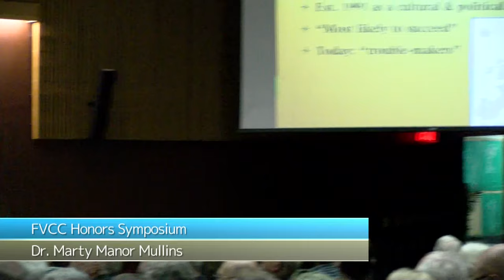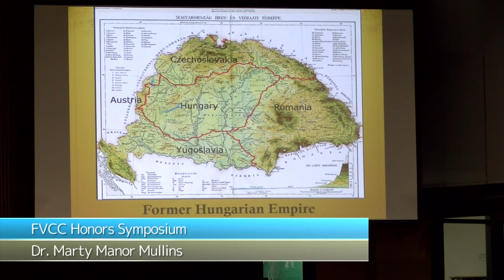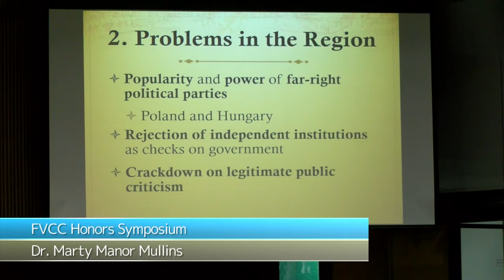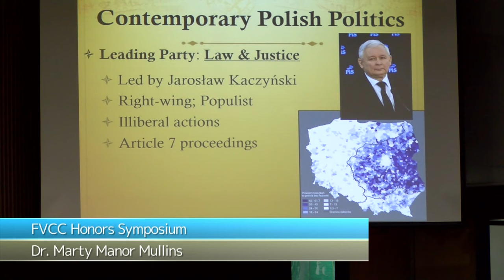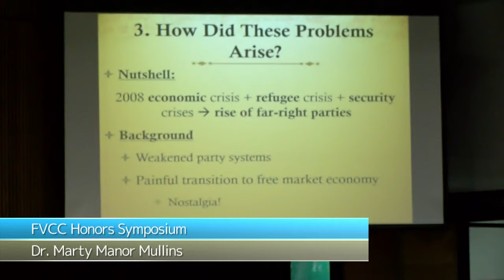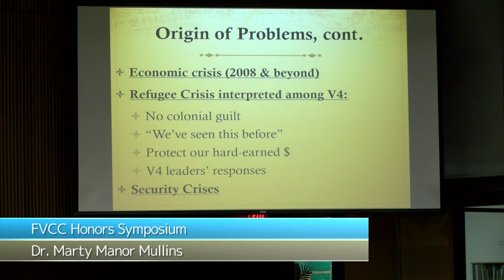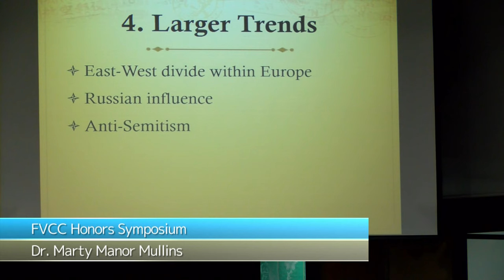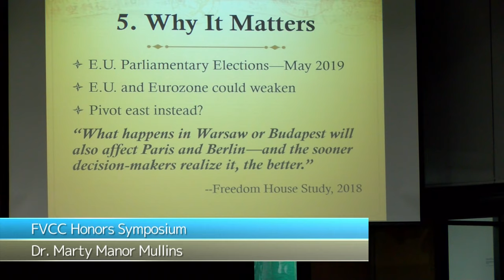2019 FVCC Honors Symposium - Dr. Marty Mullins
Post-Soviet Politics and the Rise of Nationalism in Poland, Hungary, the Czech Republic and Slovakia

After the collapse of communism 30 years ago, Western observers essentially voted the countries of Poland, Hungary and Czechoslovakia (today the Czech Republic and Slovakia) “most likely to succeed” among their Soviet satellite counterparts in the transition from a command economy to free market capitalism and democracy. Today, however, these central east European neighbors (also known as the Visegrad Four) exhibit disturbing signs of a return to times marked by authoritarianism and discrimination. Vladimir Putin’s influence on the region provides the backdrop to this unfolding drama.

With an eye to the past, historian Dr. Marty Manor Mullins will discuss the reasons for the area’s recent disregard for the rule of law, xenophobia and the rise of extremist political parties. She will further shed light on the posture of the Visegrad Four toward the European Union and Russia, noting the growing divide between western and eastern Europe as well as Putin’s influence on area leadership amidst Russia’s geopolitical activities.